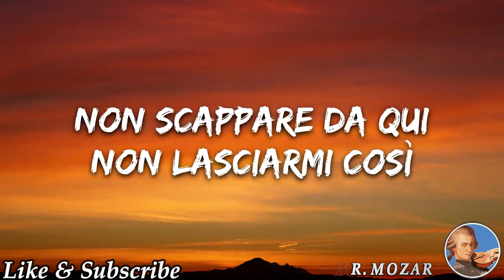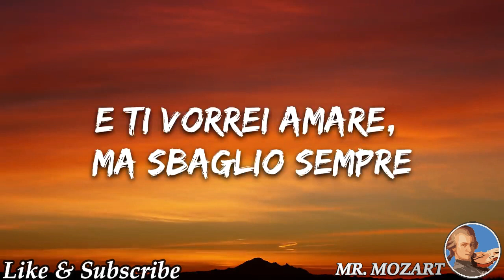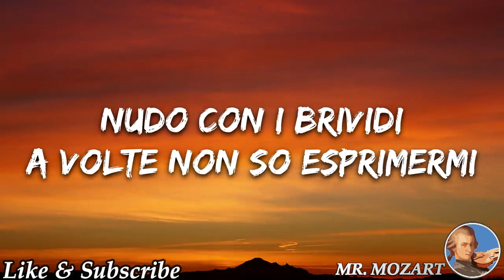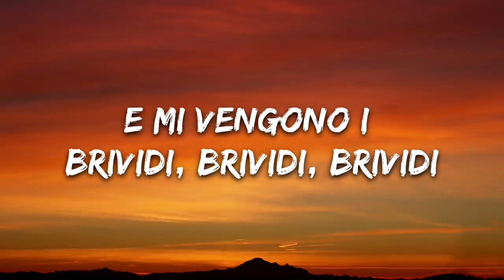Mahmood, BLANCO - Brividi (Testo/Lyrics) | Sanremo 2022